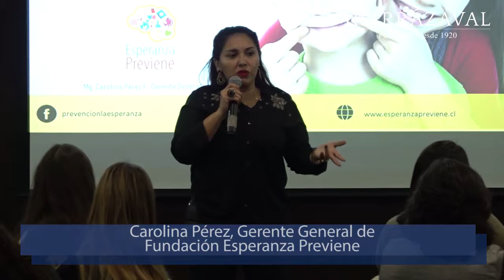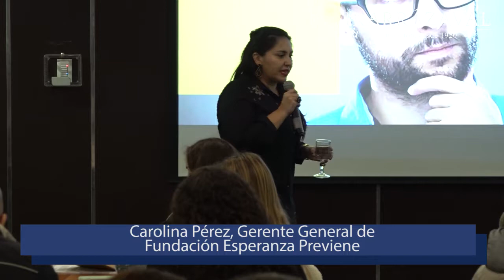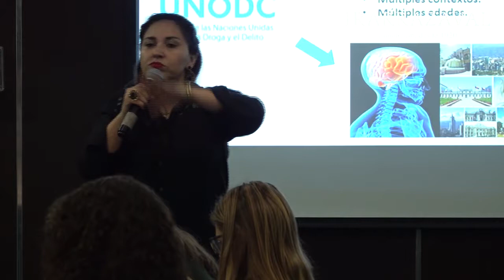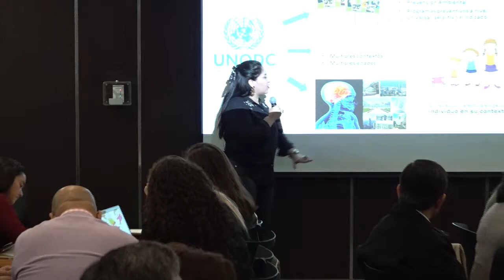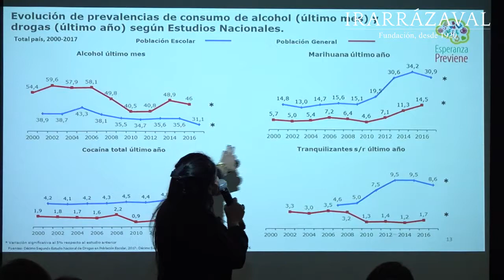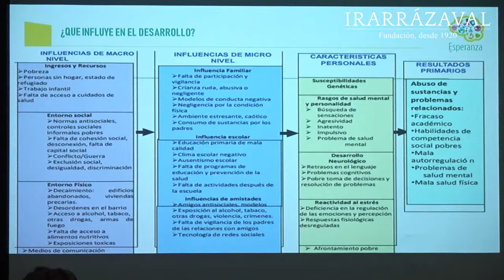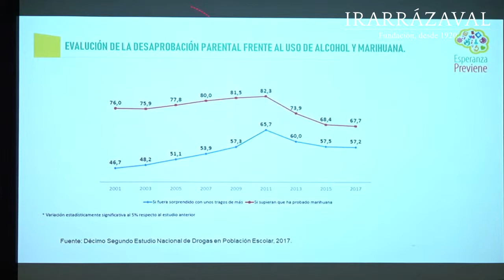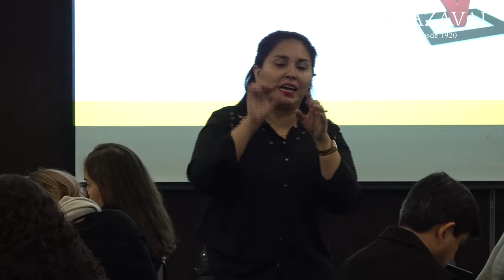“Las drogas y el mundo escolar: una mirada constructiva”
Presentación de Carolina Pérez, Gerente General de Fundación Esperanza Previene, en el Seminario “Prevención de Drogas, Alcohol  y otras Adicciones en Contexto Escolar”, realizado por la Fundación Irarrázaval para profesores de su RED de colegios, en el Edificio Fundación Telefónica, el día miércoles 08 de mayo de 2019.